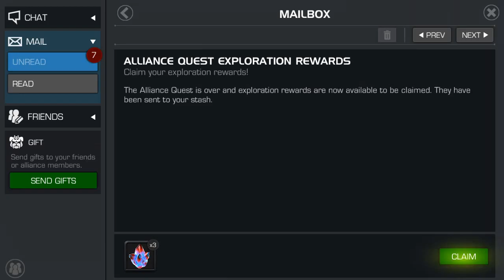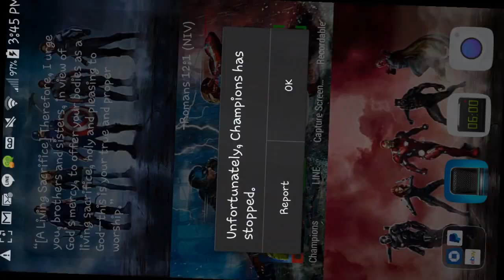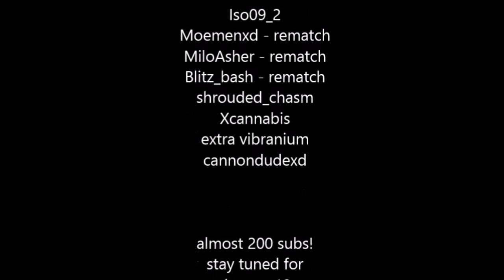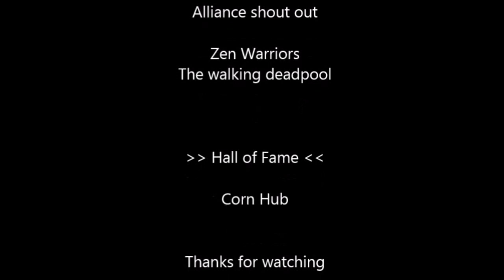Marvel Contest of Champions: VENOM Organic crystal opening. 4 star crystal opening and more!!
I have been waiting for this day! can you sense it?? Mwhahahahahaaa